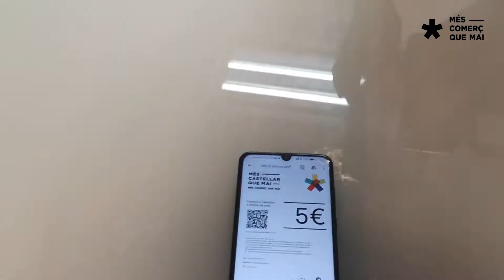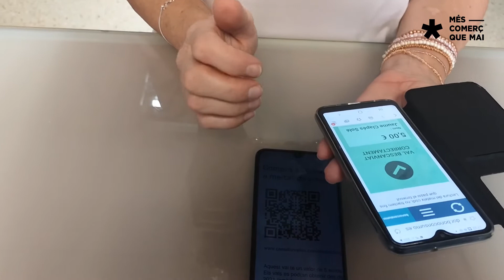Provant els vals de la campanya "Més comerç que mai"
💸 La campanya de vals de descompte "Més comerç que mai" segueix en marxa.

🤸‍♂️ En aquest vídeo pots veure com n'és de fàcil fer-los servir.

👉 Recorda que pots comprar vals fins el 15 de desembre i fer-los servir als establiments adherits fins el 24 de desembre.

💶 Pots comprar els vals a l'enllaç o de manera presencial de 10 a 13 h al SAC d'El Mirador de dilluns a dijous, i al Mercat Municipal els divendres en el mateix horari.